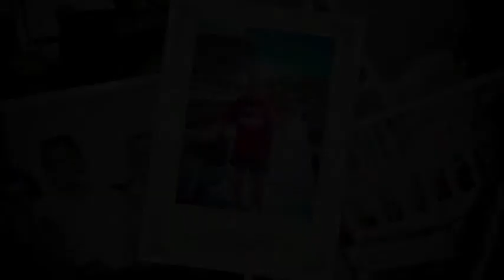Bud Masterson Romans 8-28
1. Daddy's Hands by Holly Dunn
2.  Thank You by Ray Boltz
3. Go Rest High On That Mountain by Michael English